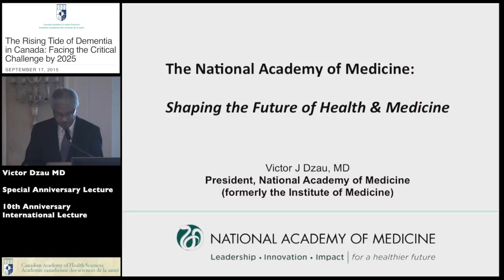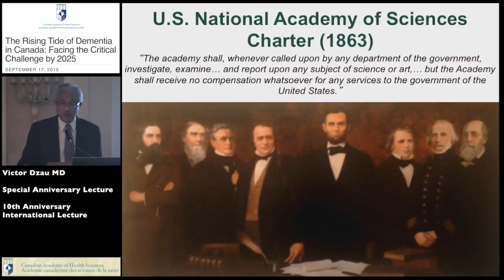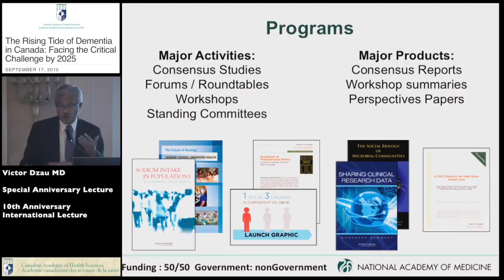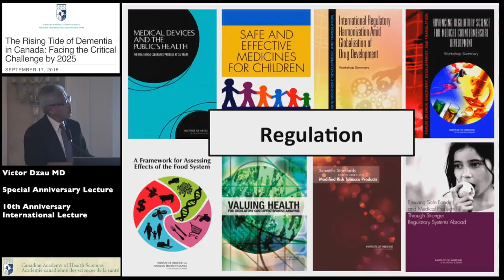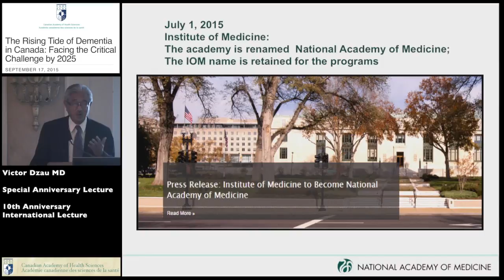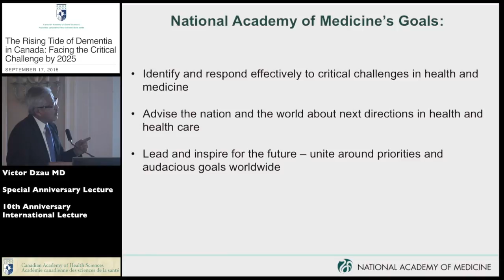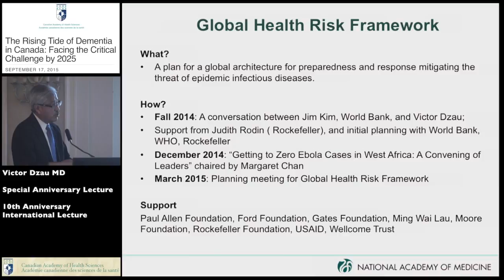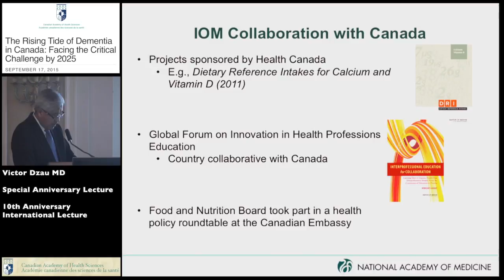Dr. Victor Dzau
CAHS Forum 2015: 10th ANNIVERSARY INTERNATIONAL LECTURE